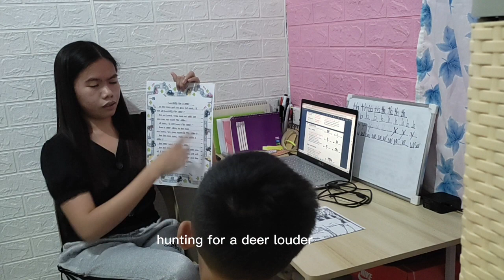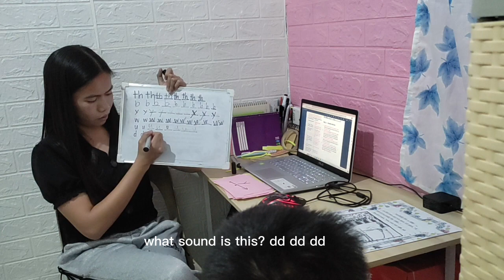Week 7 - Day 21 - Lesson 63